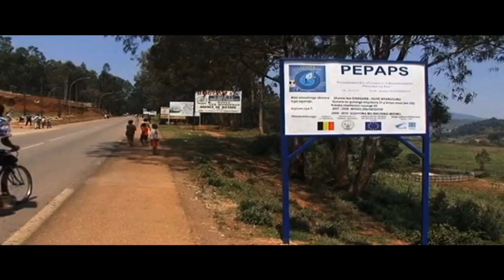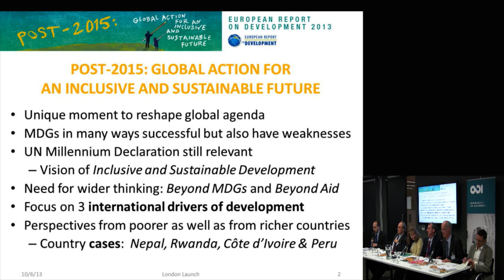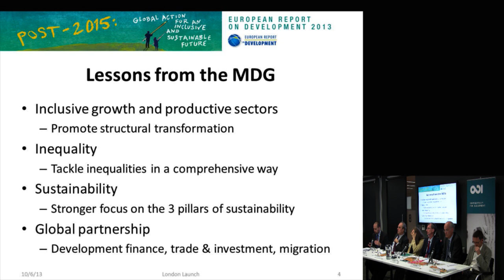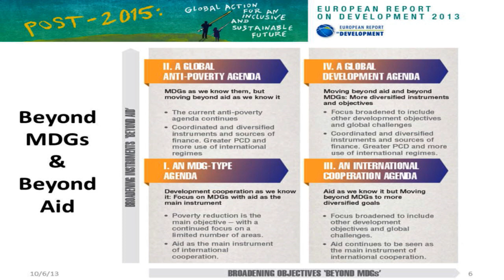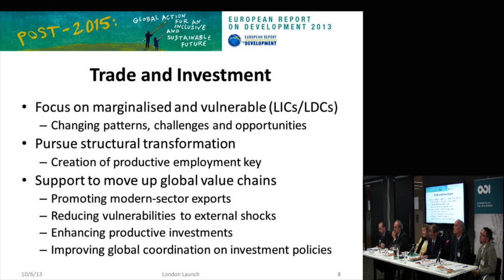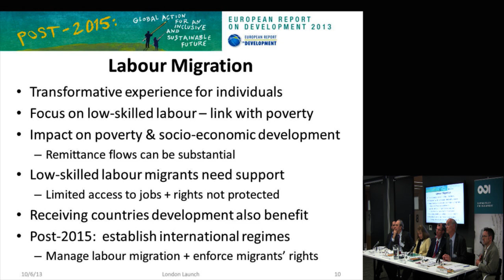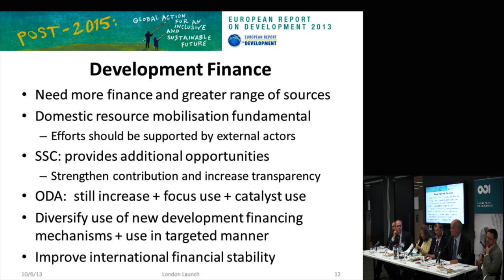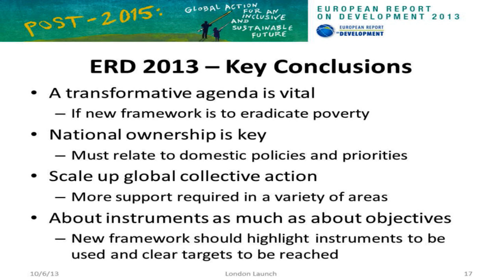Pedro Martins and James Mackie - UK launch of the European Report on Development 2013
James Mackie - European Centre for Development Policy Management and
Pedro Martins - Research Fellow, Growth Poverty and Inequality, ODI - presents the main findings from the European Report on Development 2013. This event - UK launch of the European Report on Development 2013 - was held on 10 June at ODI offices, London.